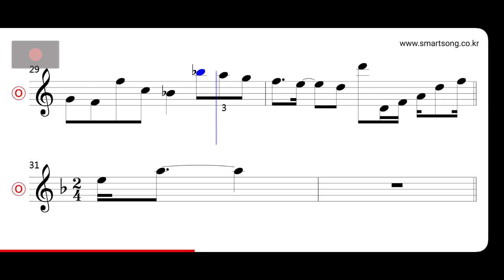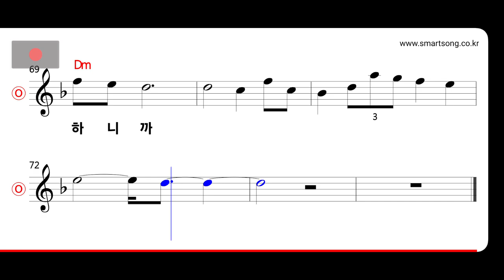신효범 - 내 맘이 MR